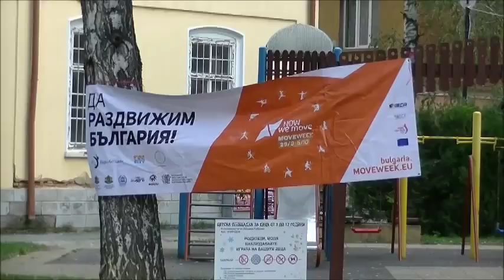Деца рисуват с тебешири в Габрово MoveWeek 2014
На 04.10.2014 деца рисуваха с тебешири в градинката пред кафе "Глинени гърнета", Габрово.
Рисунките бяха на тема: "Аз обичам спорта".
Инициативата е част от MoveWeek 2014 и е организирана от Европейски център за иновации, образование, наука и култура